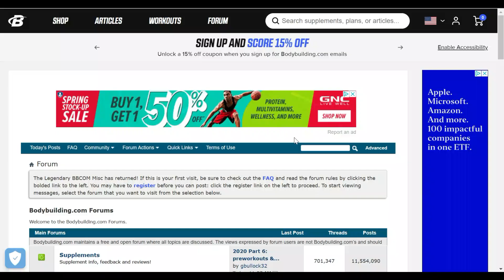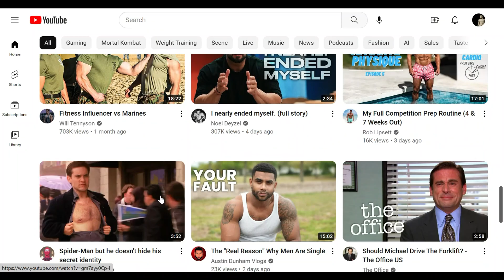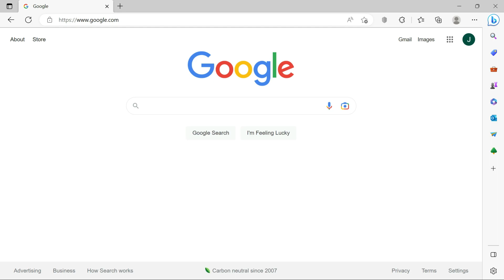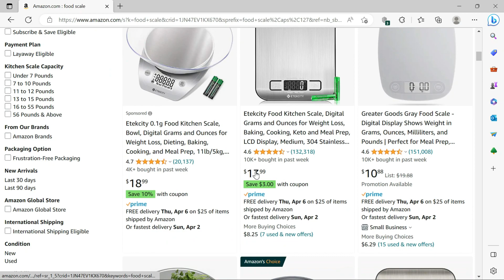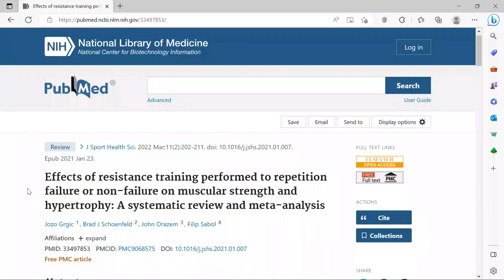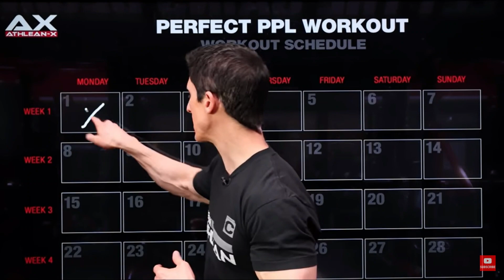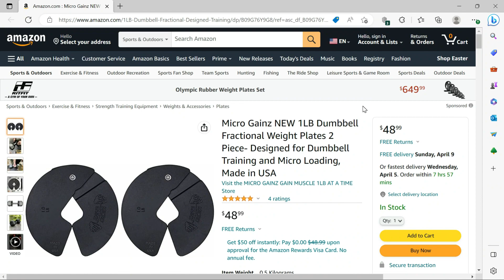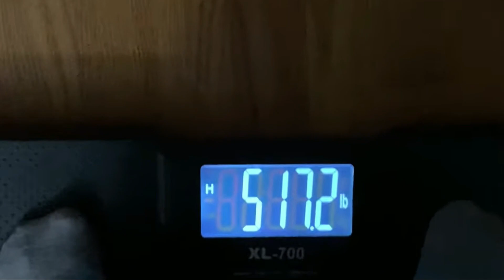The Aesthetics Breakdown | 5 Habits that changed my life (With a little help from Connor Murphy)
Workout Motivation and transformation | These are five must-do habits that really changed my life for the better and let me achieve that aesthetic physique I always wanted. If you aren't doing these 5 things, you're really missing out.